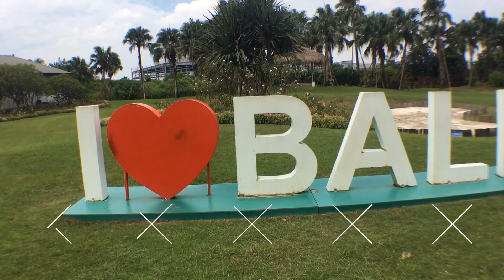雲林。雅聞峇厘島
13區旅遊網 雲嘉之旅 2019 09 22